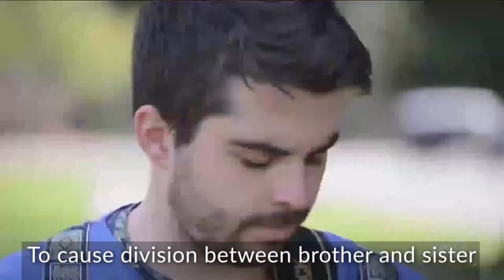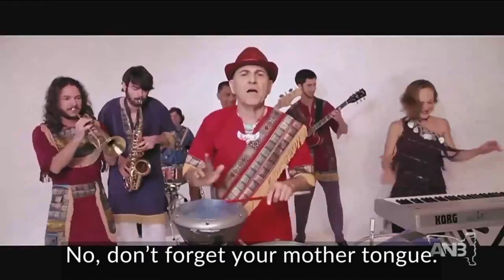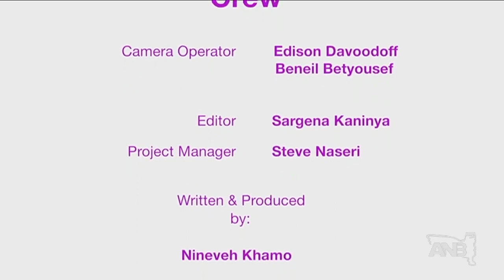Azadoota interview on "The Nineveh Show" ANB TV with English Subtitles!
In September 2018, ANB TV broadcast this interview with Robin Zirwanda, filmed at the Shlama Monument in Los Altos, California USA. Interviewer is Nineveh Khamo. Band members appearing are Robin Zirwanda, Emilio Palazzolo, Stuart Vandegraaff, Rodrigo Simoes and Zac Haider Keene. Subtitles are on both the interview and the three songs featured:  Unity, Lishana and Mazreta.